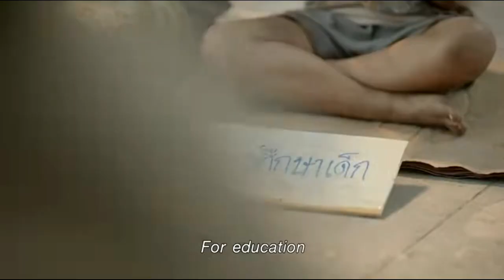#120 A Case of The Mondays Part 4: Biblical Shape of The Earth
Hello Everybody! On today's episode I have back on Josh & Jason Monday! Josh & Jason are co-hosts of Josh Monday Christian and Conspiracy. They are brothers who do a great job researching conspiracies and bring it to the public through the lens of a Biblical view. They have each gone through miraculous things in their lives which you can hear all about in their former appearances on Godcast.

In today's episode we cover the Biblical shape of the Earth. Josh brings tons of Bible verses talking about the Heavens, the firmament and the shape of the Earth. He also brings the information that Not A Space Agency (NASA) and science tell us about the shape, trajectory and speeds of the Earth. We have a good time poking fun at the stupidity of some of their claims and we give our perspectives on what the shape of the Earth is.

Find Josh & Jason on their YouTube channel: @JoshMondayMusic and Podcast
Josh Monday IG: @joshmondaymusic
Jason Monday IG: @im_back_at_it_again
Search your podcast player for: Josh Monday Christian and Conspiracy

Bridge song from intro to interview is done by Gnomad of the Gnomad Podcast.

Visit Mimi’s FB Page: Georgia Girl Art Paint Parties
Mimi’s work IG: @georgiagirlartpaintparties

Facebook: Godcast The Goodness Over Darkness Podcast